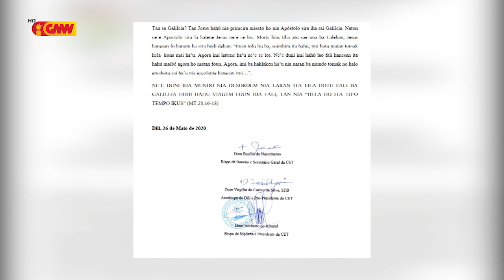Igreja Katólika TL Husu Sarani Sira Atu Hatene Le’e No Interpreta Konstituisaun